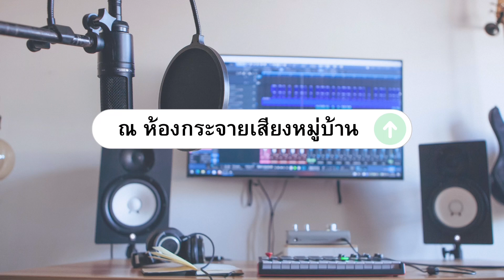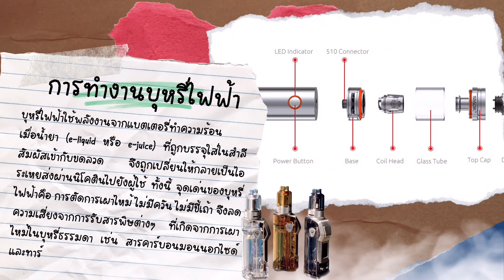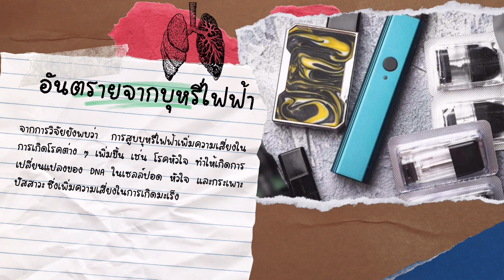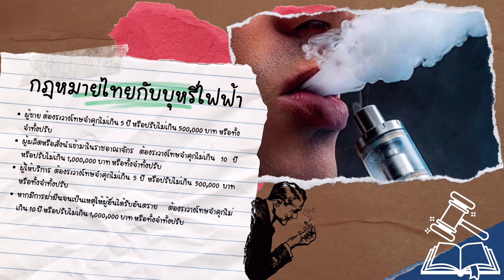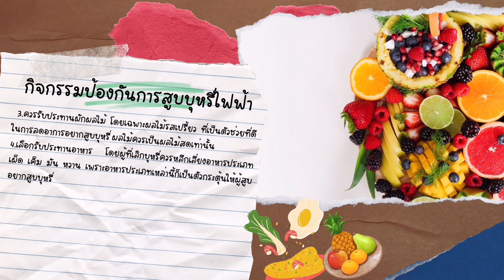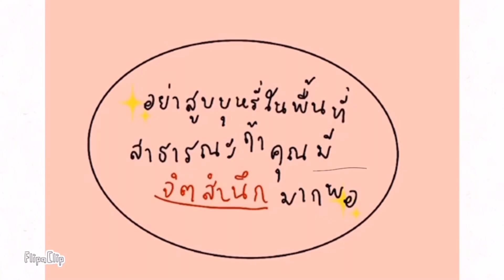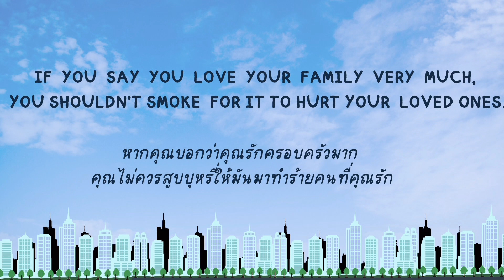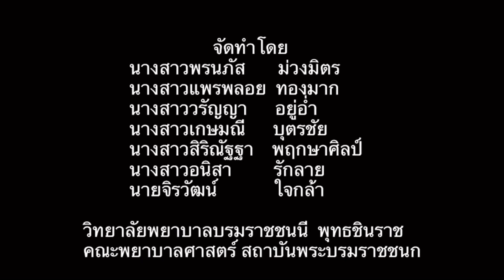เรื่อง คิดก่อนสูบ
หนังสั้นเรื่อง : คิดก่อนสูบ
ทีม : I don’t I don’t smoke
ประเภท : อุดมศึกษา-ประชาชนทั่วไป
โครงการประกวดสื่อสร้างสรรค์หนังสั้นต้านยาเสพติด เทศบาลนครพิษณุโลก ประจำปี 2566

*** ขอเชิญชวน กด LIKE คลิป VIDEO ที่ท่านชื่นชอบเพื่อร่วมโหวตตัดสิน รางวัล "ขวัญใจมหาชน"
โครงการประกวดสื่อสร้างสรรค์หนังสั้นต้านยาเสพติด เทศบาลนครพิษณุโลก ประจำปี 2566 ภายใต้หัวข้อ : รณรงค์ป้องกันและแก้ไข ปัญหายาเสพติดในชุมชน

*** สามารถร่วมโหวตได้ทาง facebook "เทศบาลนครพิษณุโลกfanpage" ตั้งแต่วันนี้-15 สิงหาคม 2566 ปิดโหวตเวลา 23.59 น.   (นับคะแนนเฉพาะยอด like จากเพจ "เทศบาลนครพิษณุโลกfanpage" เท่านั้นนะ)